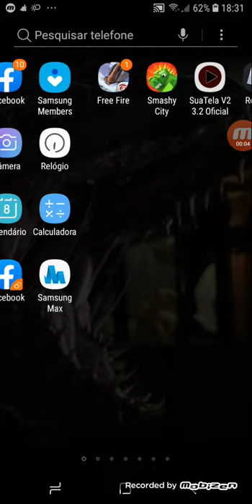Dosmpires episódio 3#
Guerra